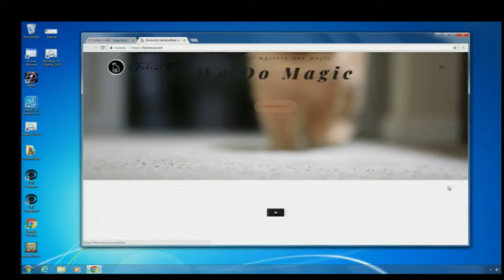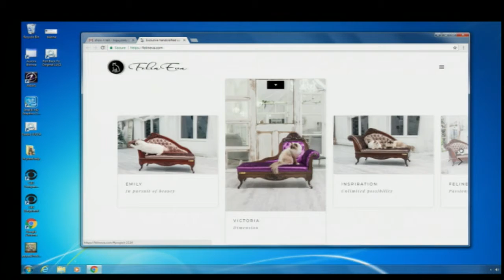Show & Tell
Cody is showing us couches your cats can lounge in!